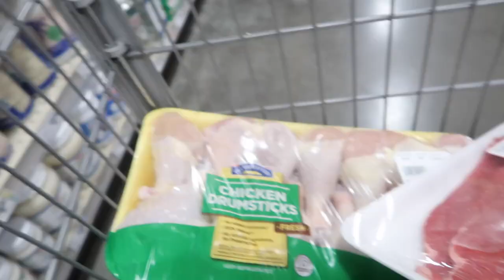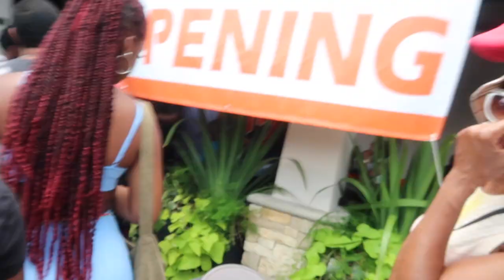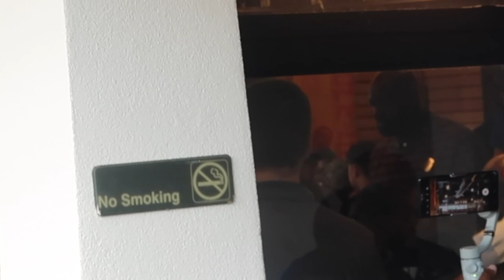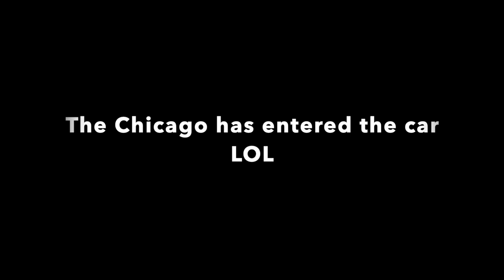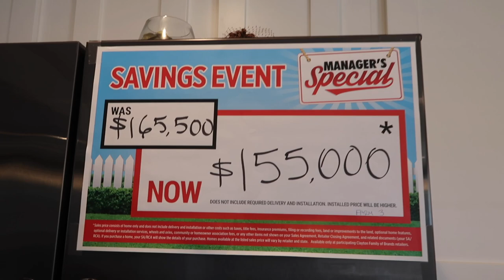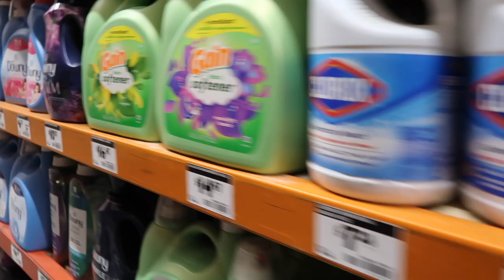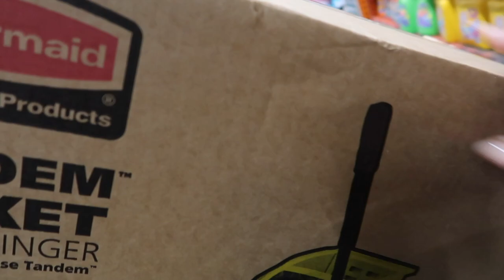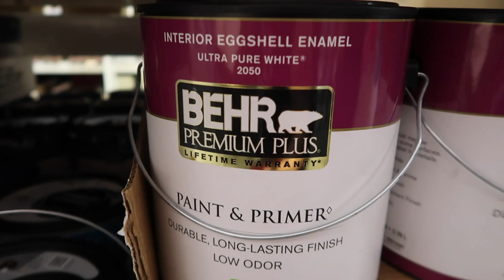DITL Vlog: Buying Some Manufactured Homes + Went To Meet Shaq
Join me on an extraordinary day in my life vlog as I embark on a unique journey filled with adventure and excitement. In this vlog, I'll take you along as I explore the world of manufactured homes, where we'll visit various models to find the perfect ones. Learning about the intricacies of manufactured home buying, you'll witness the process firsthand. But that's not all! Get ready for an unexpected surprise as I make my way to meet the legendary basketball superstar, Shaquille O'Neal. We'll catch a glimpse of his larger-than-life personality and perhaps even engage in some memorable interactions. In addition in this vlog i'll be tackling some errands, making those necessary stops to take care of everyday tasks. Get ready for a day filled with excitement, insights, and unexpected encounters in this captivating Day in the Life vlog.

Nikki J
12335 Kingsride Ln # 355
Send Super Thanks by clicking the heart with a $ inside and says "Thanks" beside it. You can do this under any of my videos! Thank you in advance :)

🔴 Nikki How Do I. Podcast